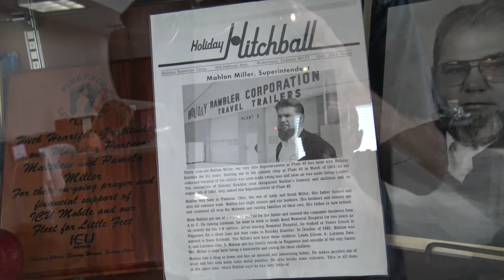NEWMAR EXECUTIVE TALKS ABOUT WINNEBAGO AQUISITION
In this video, John Sammut, Vice President of Sales and Marketing for Newmar Corp., talks about the recent acquisition of Newmar by Winnebago.